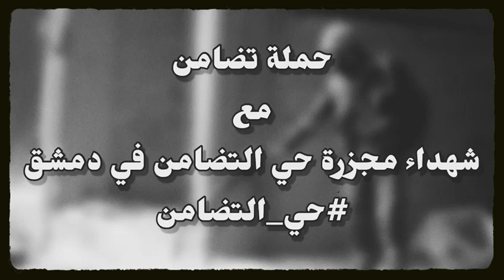الحملة الوطنية من أجل شهداء مجزرة حي التضامن في دمشق و المطالبة بالمعتقلين